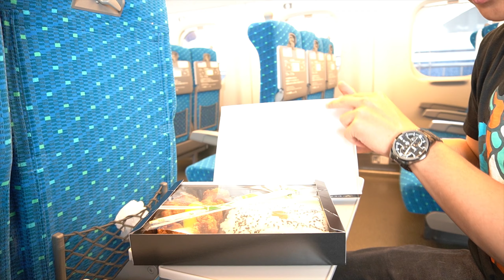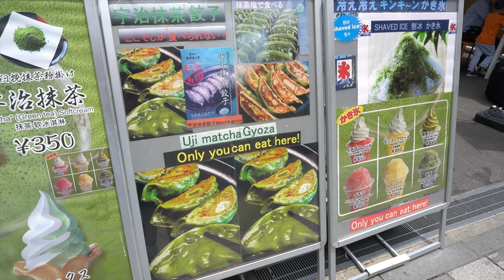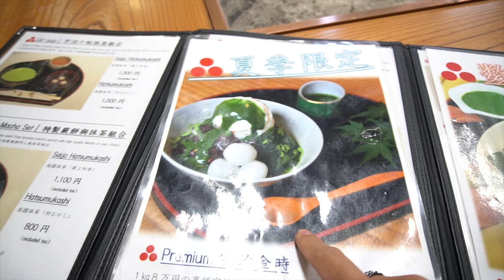[My F Vlog: Kyoto] รีวิวข้าวกล่องบนชินคันเซ็น | แวะร้านชาญี่ปุ่นอายุ 500 ปี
พาขึ้นชินคันเซ็นไปเกียวโต แวะชิมร้านไอติมลับที่วัดทอง คินคะคุจิ และนั่งรถไฟต่อไปยังเมืองอุจิ ชิมมัทฉะแท้ๆตำรับ 500 ปี